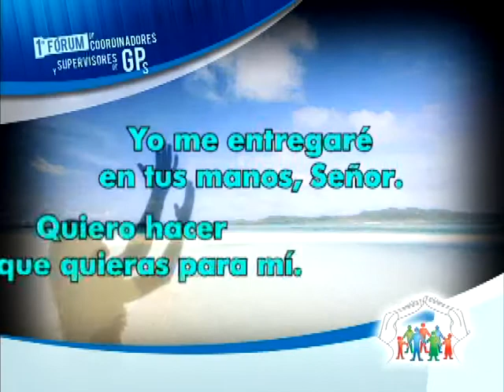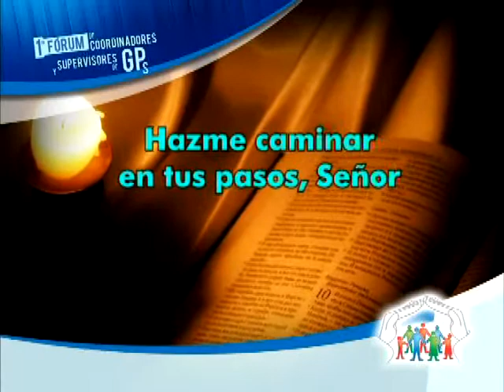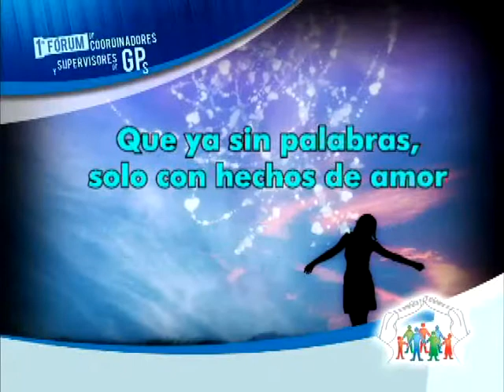10 Mi entrega | Karaoke | I Forum de GPs